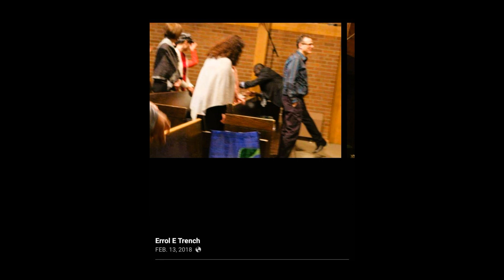Stranger in Jerusalem, Written and song, by Minister Errol Trench